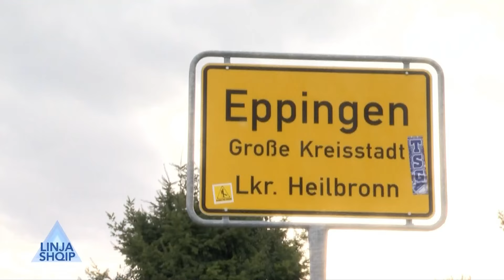Linja Shqip - Festa e Pavarësisë në Eppingen! 02.03.2024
𝐅𝐨𝐥𝐥𝐨𝐰 𝐑𝐓𝐊:
𝐖𝐄𝐁: 𝐫𝐭𝐤𝐥𝐢𝐯𝐞.𝐜𝐨𝐦
Linja Shqip - Festa e Pavaresise ne Eppingen! 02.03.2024